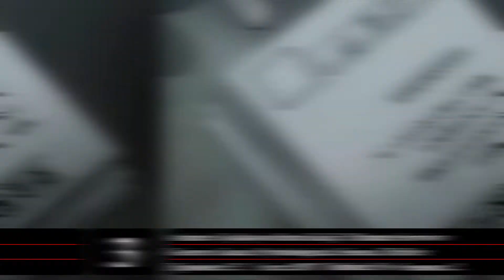Top 10 Psychological Anime Vol.2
Anime Used:
10. Kakegurui
9. Gakkougurashi!
8. Jigoku Shoujo
7. Aoi Bungaku Series
6. FLCL
5. Zankyou no Terror
4. Death Parade
3. Gyakkyou Burai Kaiji: Ultimate Survivor
2. NHK ni Youkoso!
1. Kiseijuu: Sei no Kakuritsu